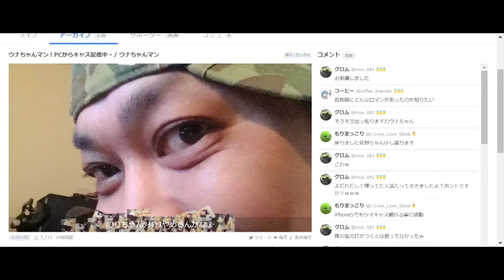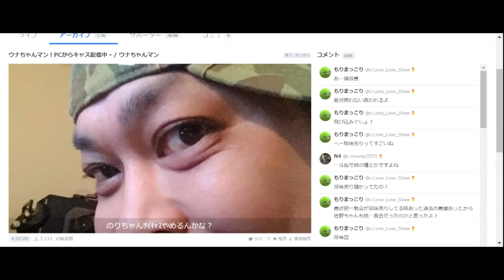【ウナちゃんマン】珍味屋からトラック運転手時代。2022年09月25日【回顧録】